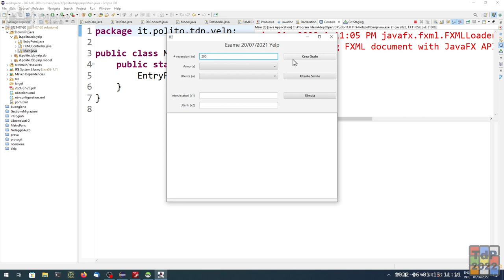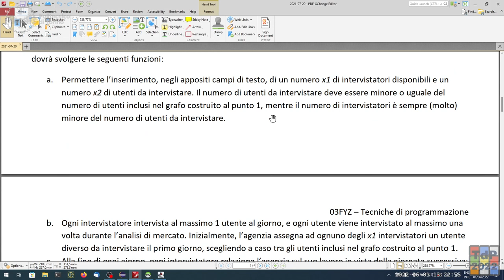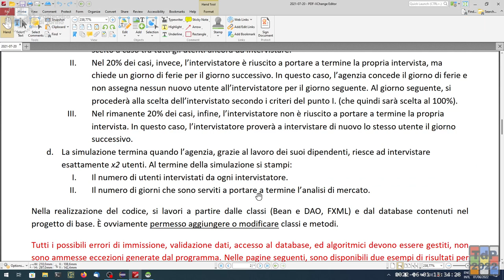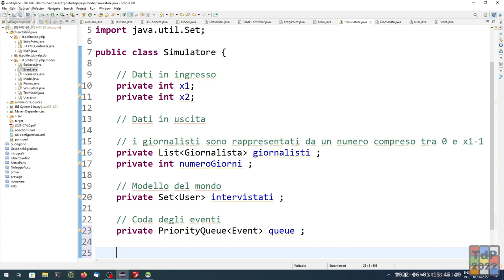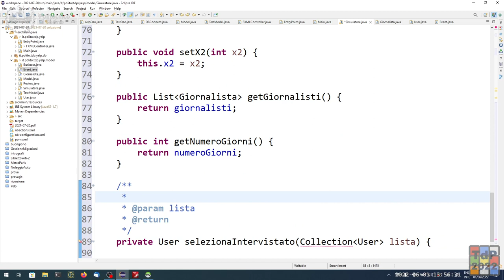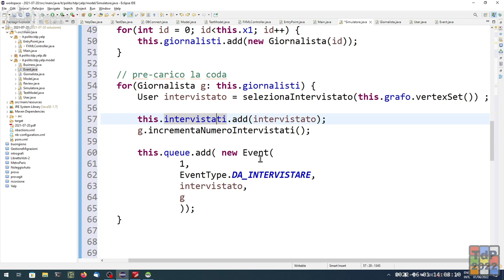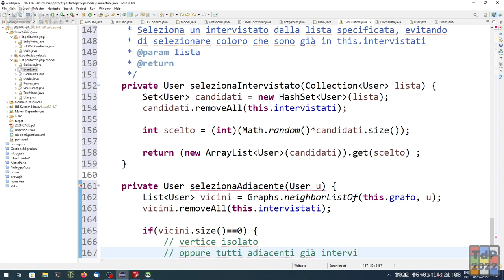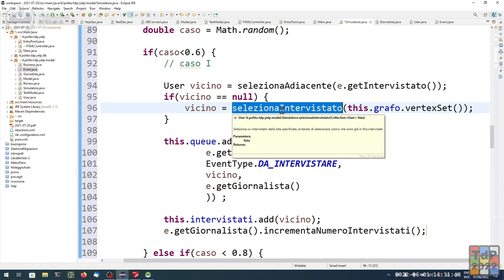TdP-2022-L37: Risoluzione tema d'eame "Yelp" del 20/07/2021 (seconda parte)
Lezione 37 del 01/06/2022: Risoluzione tema d'eame "Yelp" del 20/07/2021  (seconda parte).